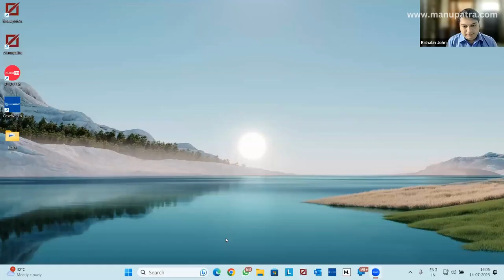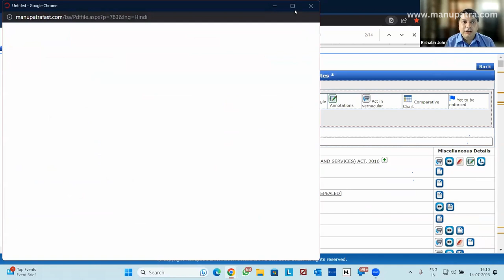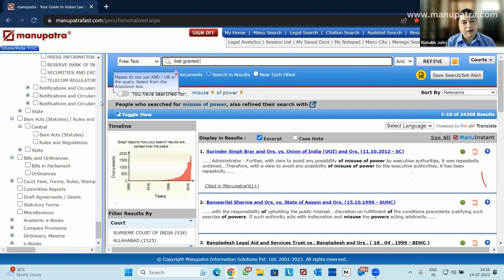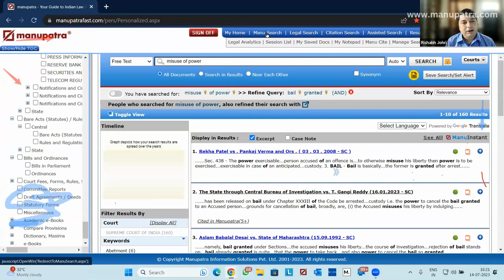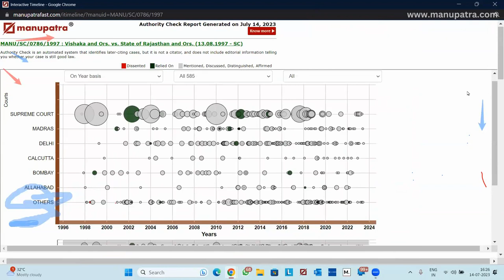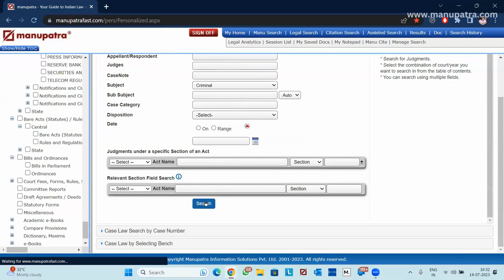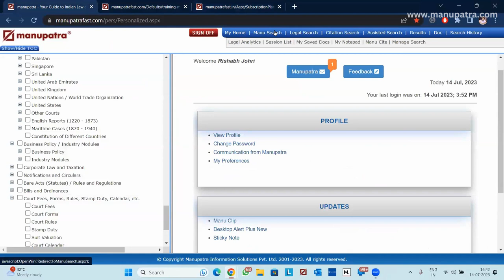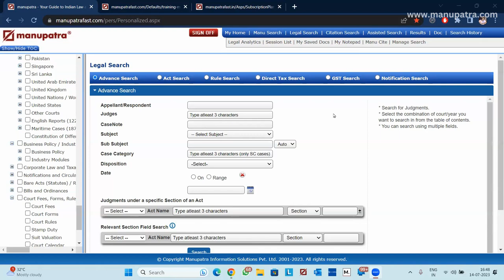Effective Legal Research Using Manupatra| Webinar | Presentation in Hindi Language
Manupatra has organized a Webinar in Hindi Language for the benefit of law students as well as professionals. To Expand your understanding of legal research methodologies, strategies, and best practices. Gain insights from industry experts and stay ahead in the field.